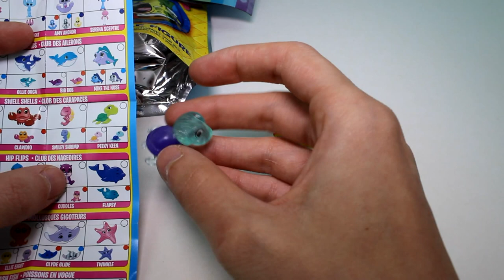Random Blind Bag Box Episode #49 - Splashlings, Spongebob, Care Bears, Lego Mini Figure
I have collected up some random blind bags and put them in this box. I will pick 5 random blind bags/boxes to open in each episode!

Which ones will we open today?

IMPORTANT!
If you are sending mail, make sure to have your guardian/parent's help and permission if you are under the age of 18.

IF YOU WANT YOUR MAIL TO BE OPENED ON CAMERA PLEASE WRITE "OPEN ON CAMERA" ON YOUR ENVELOPE/PACKAGE!

Also, please DO NOT send food.

IMPORTANT!

SOCIAL MEDIA!